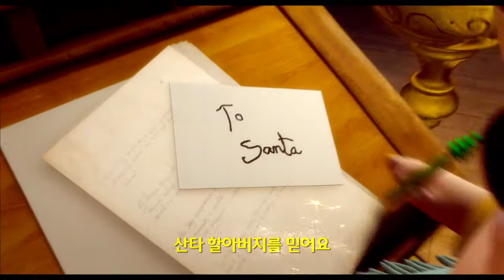산타를 구하고 크리스마스를 지켜라!! [세이빙 산타] 관객 추천 영상